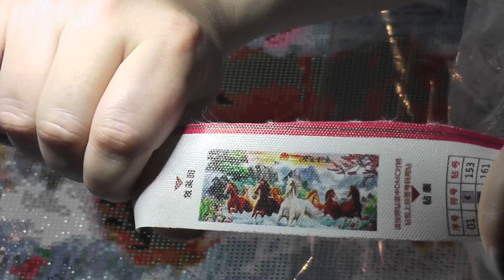Klebt mit mit #094: Mischstreams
Falls ihr Fragen habt, werft einen Blick in diese Playlist. Ich beantworte Fragen die ich sehr häufig gestellt bekomme. Eventuell sind auch eure Fragen dabei.

Bei Diamond Painting Deutschland bekommt ihr viele Werkzeuge und Lagermöglichkeiten für fast den selben Preis. Diamond Painting Deutschland

Instagramm: nadine_diamondpainting